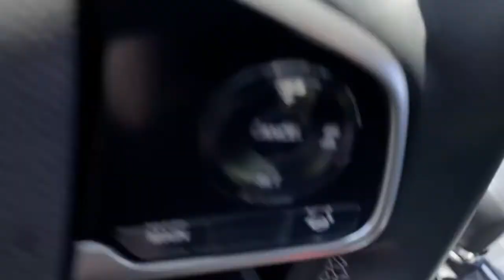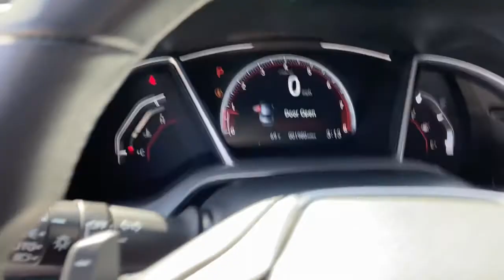2020 Honda Civic_Sedan Clarksville, Annapolis, Rockville, MD R614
Aegean Blue Metallic Used 2020 Honda Civic_Sedan available in Clarksville, Maryland at Jim Coleman Honda of West Columbia. Servicing the Annapolis, Rockville, MD area.
2020 Honda Civic_Sedan Sport CVT - Stock#: R614 - VIN#: 2HGFC2F87LH534740

Jim Coleman Honda is pleased to be currently offering this 2020 Honda Civic Sedan Sport with 0mi. Everyone hates the gas pump. Skip a few gas stations with this super fuel efficient HondaCivic Sedan. Look no further you have found exactly what youve been looking for. This vehicle wont last long take it home today. This is about the time when youre saying it is too good to be true and let us be the ones to tell you it is absolutely true. Please visit us at Jim Coleman Honda at 12441 Auto DR. Clarksville MD 21029